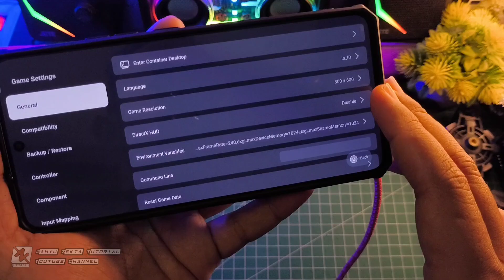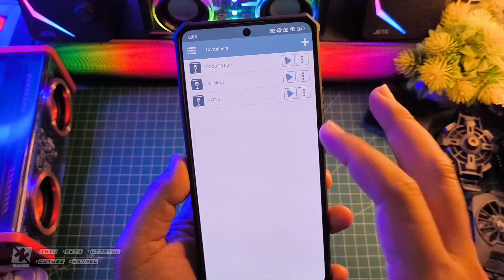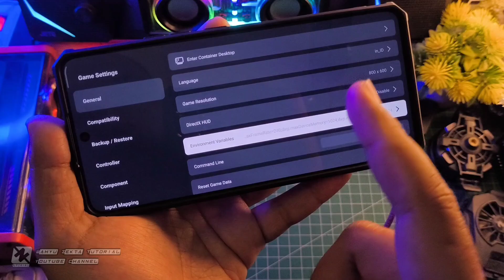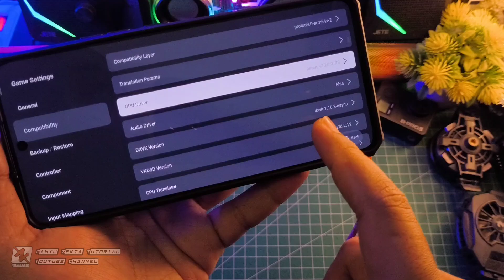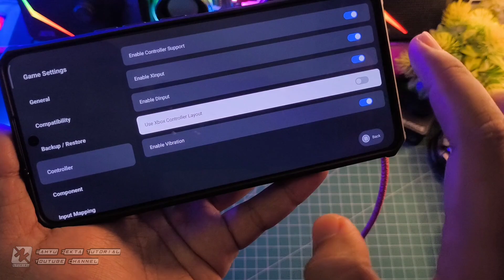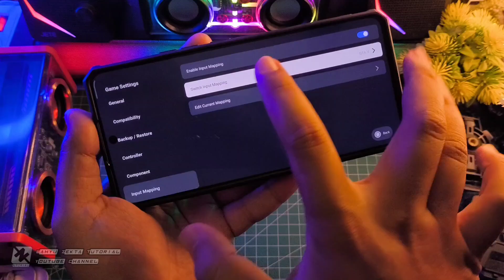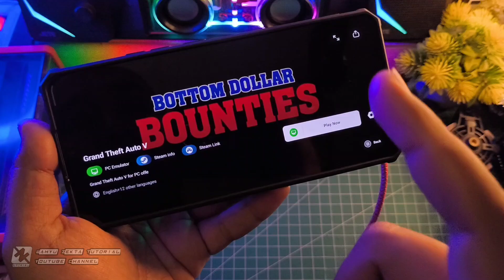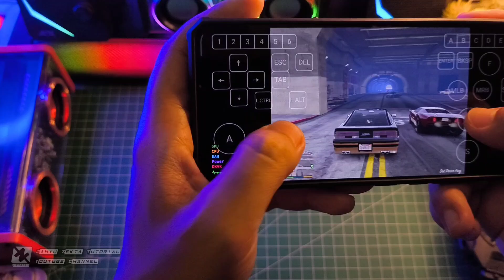Setting Terbaik Winlator 9.0 dan Gamehub 2.0.5 Official GTA 5 Full Tutorial Settings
Video kali ini kita bahas Setting Terbaik Winlator 9.0 dan Gamehub 2.0.5 Official GTA 5 Full Tutorial Settings  Selengkapnya yuk langsung ke videonya..

Download VC++
All Version Runtime Visual C++ 2024

Produk yang pernah saya pake :
OFFICIAL GRUP WAHYU ZEKTA OFFICIAL